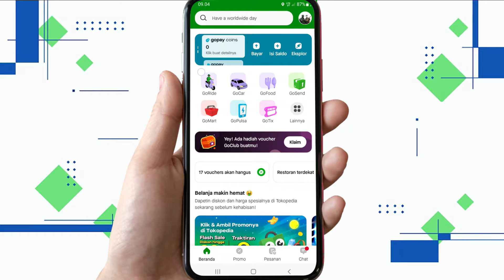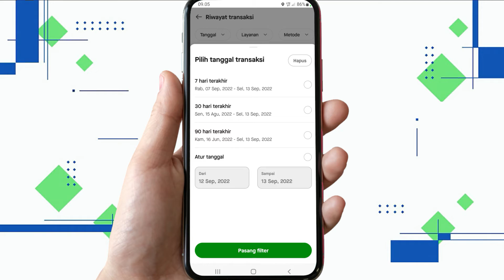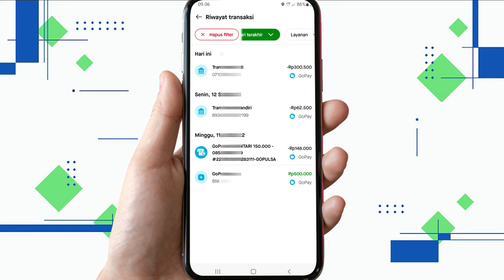Cara Melihat Bukti Transfer Gopay | Cek History Pembayaran Gopay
Berikut saya bagikan tutorial cara melihat bukti transfer gopay ke rekening atau bukti transaksi lainnya bisa kita lakukan dengan mudah, temen-temen hanya perlu membuka aplikasi gojeknya dan masuk ke bagian history transaksi.

Jika bukti pembayaran seperti bukti transfer gopay hilang, temen-temen bisa mendapatkannya kembali lewat riwayat transaksi. SIlahkan simak video ini sampai selesai ya.

Video ini berkaitan dengan: cara melihat bukti transfer gopay ke rekening, cara melihat bukti transfer gopay, cara melihat bukti transfer di aplikasi gojek, cara cek bukti transfer gopay, cara melihat bukti transaksi gopay,